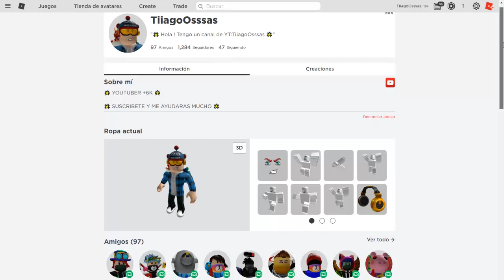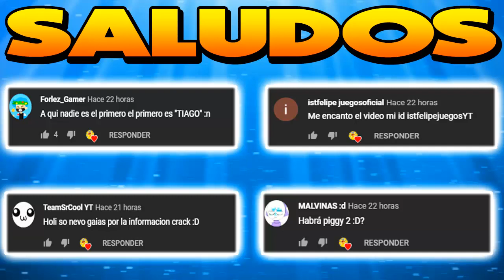NUEVO PROMOCODE! Posible PROMOCODE QUE SALGA EN ROBLOX!! 🌟 ROBLOX 2020